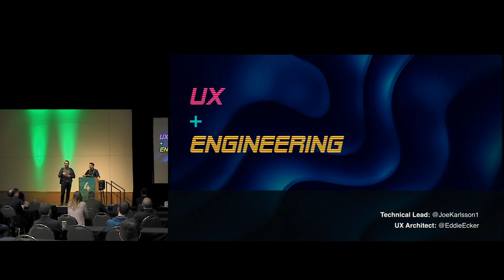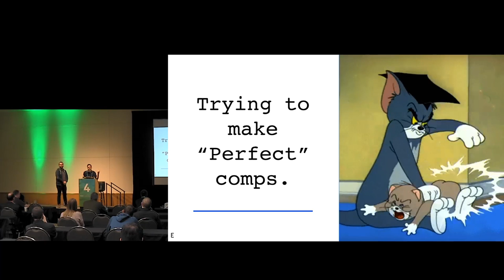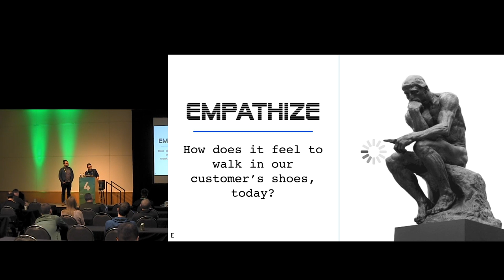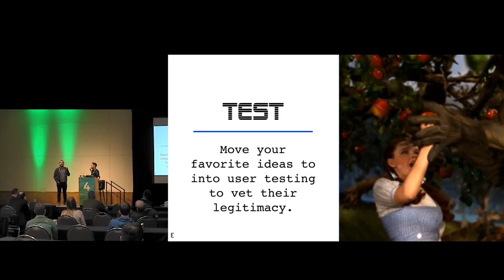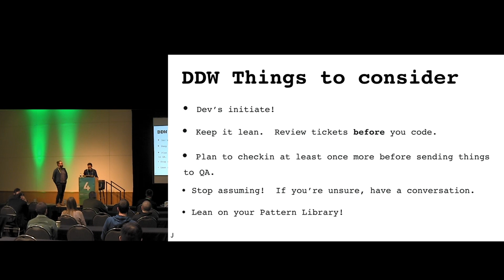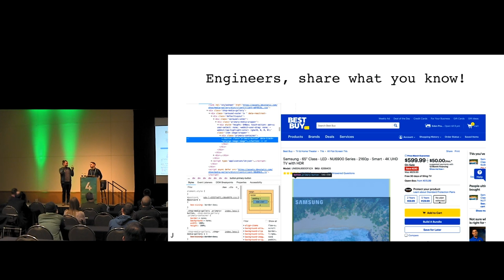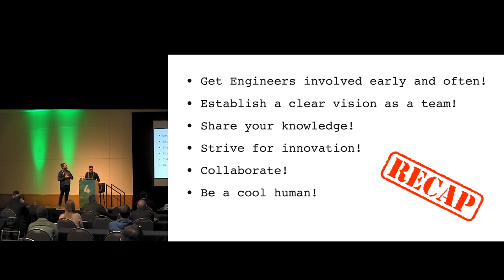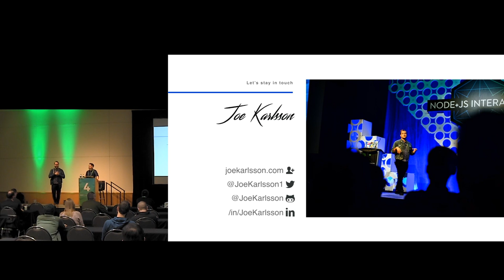UX + Engineering: A Tale of Two Cities - Edward Ecker & Joe Karlsson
Designers and engineers are often seen as complete opposites. Designers are portrayed to be sensitive creatives, and engineers as cold logisticians. But this doesn't have to be the case.

In this talk, a software engineer and a UX Designer from Best Buy will come together in order to show you practical ways that you can collaborate together better and deliver amazing and beautiful products.